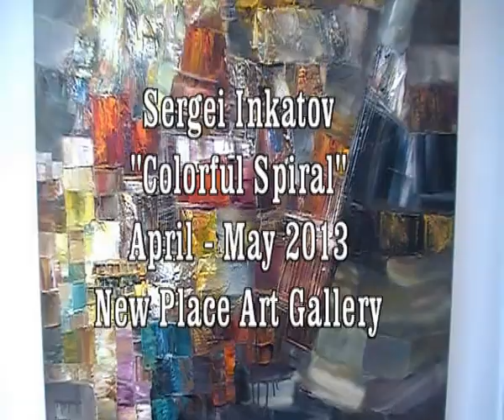"Spiral of Colours", solo-exhibition by Sergei Inkatov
Sergei Inkatov has presented a collection of semi-abstract works at New Place Art Gallery, The Netherlands. His exhibition is to be seen until end of May 2013.